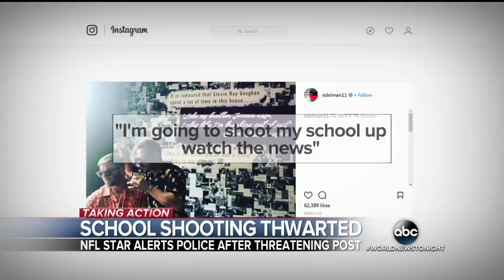New England Patriots player may have thwarted school shooting: Police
They say a teen admitted to writing a threatening post on the athlete's Instagram.